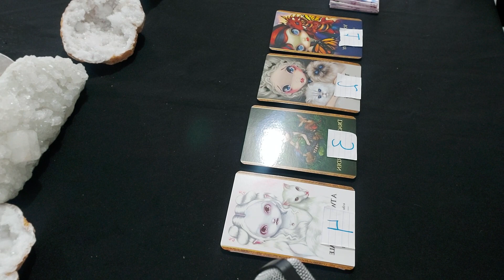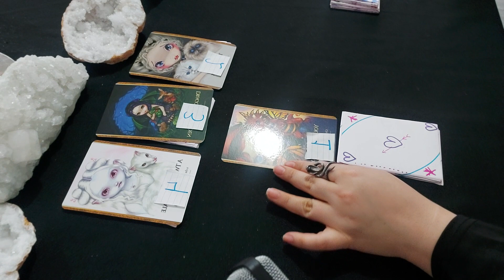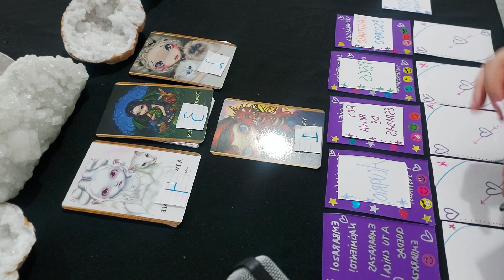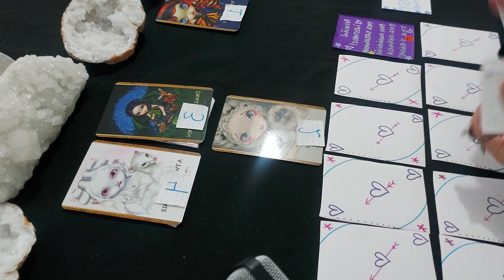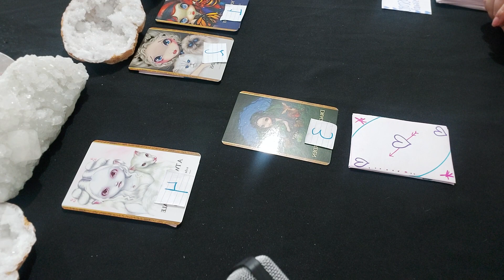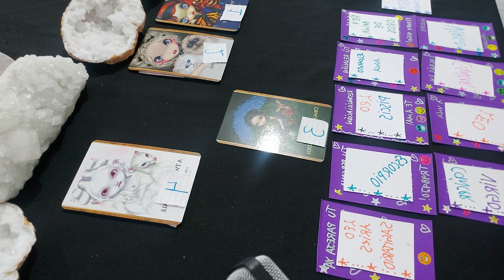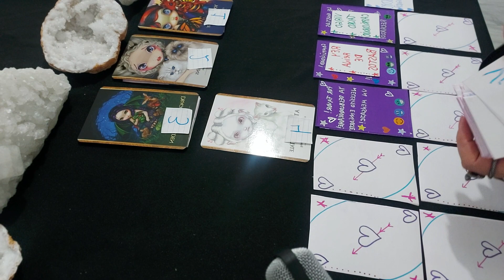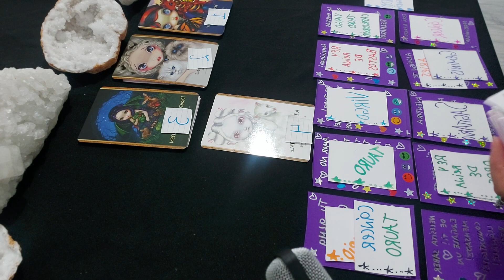Sorpresas de Cúpido💘